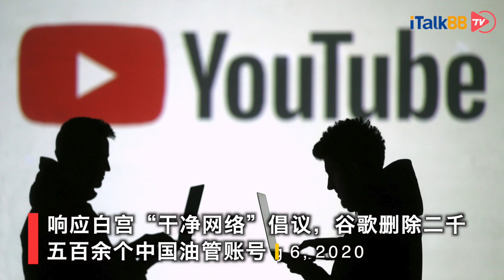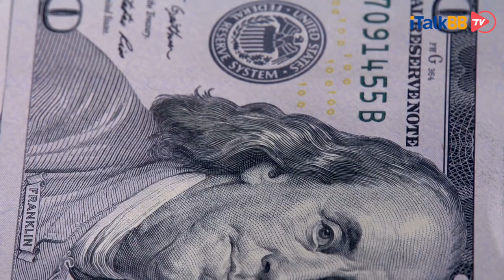谷歌删除2500余个与中国相关YouTube账号，美国政府大力开展“干净网络”计划，确保大选不被外国势力干扰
谷歌(Google)公司日前表示，已经撤下2500多个与中国相关的YouTube频道，理由是这些频道发布虚假不实信息。谷歌表示，这些频道在今年4月到6月间被移除，并称其“持续调查与中国相关的协同影响力行动”。这是谷歌在有关虚假信息操作的季度公告中披露的，这些频道通常发布“非政治的垃圾内容”，但有一小部分涉及了政治。